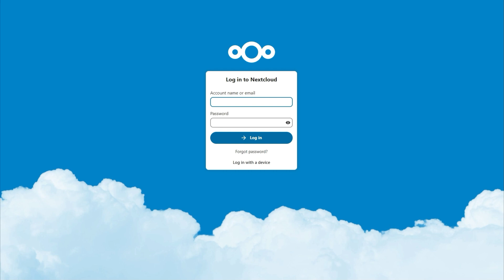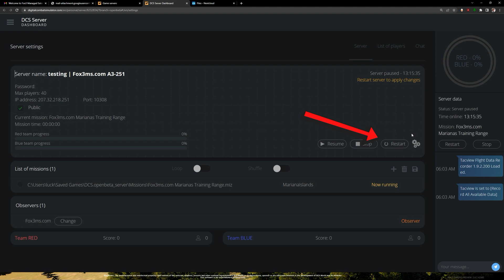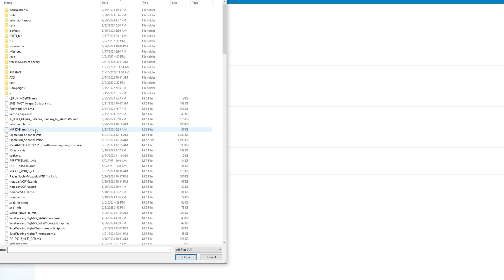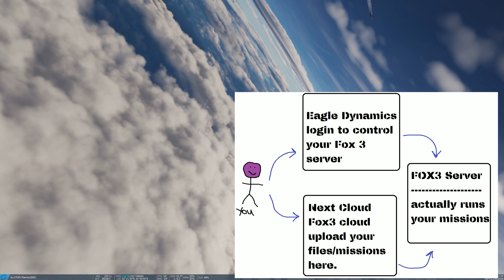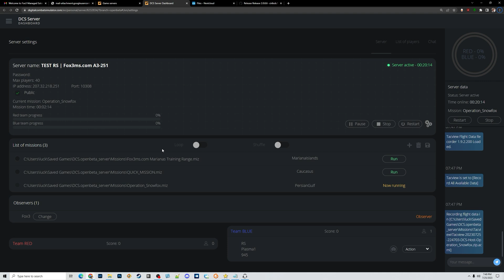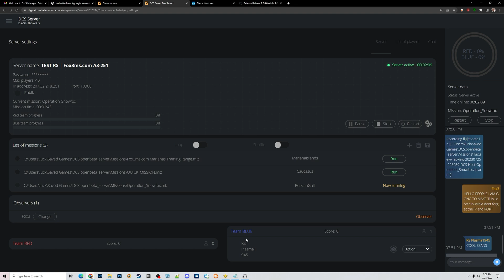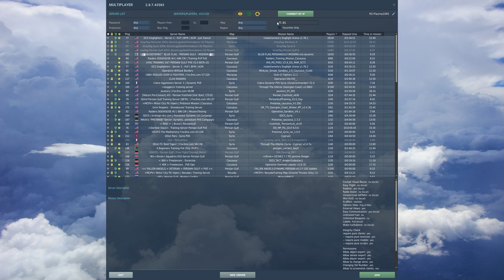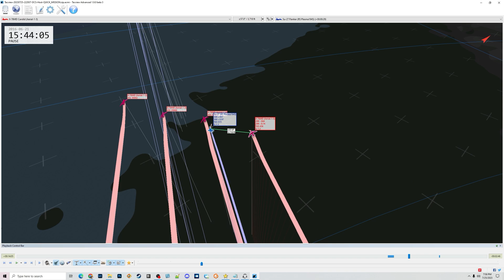dcs world - East dedicated server setup guide for squads using fox3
Easy and fast dedicated server guide of steps below on how to connect to and setup your fox3 s dedicated server this is super easy dcs world server setup!

00:00 intro
00:15 the welcome email
00:40 nextcloud / eagle dynamics login
01:21 login to eagle dynamics
02:00 nextcloud login
02:45 eagle dynamics server admin
03:00 change name of your server
03:45 remember - RESTART to change server settings :)
04:40 making my own map
05:00 upload new map to nextcloud
05:18 add map to ED server admin
06:30 I am in my new map on FOX3 server
07:30 SERVER Summary
08:47 review - uploading another mission to server
10:33 putting a password on your sever
11:47 passwords are case sensitive
12:22 using ED server admin to Chat with pilots in server!
13:30 make your server hidden -  NOT Public visible
15:03 connecting with IP address
16:00 tacview on nextcloud - download and view